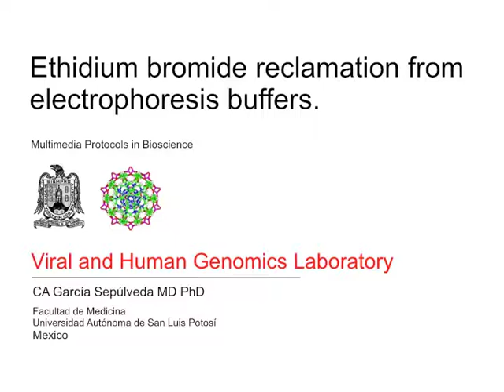Ethidium bromide decontamination/reclamation of elecptrophoresis buffers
Ethidium bromide reclamation procedure for the decontamination of electrophoresis buffers used in molecular biology.